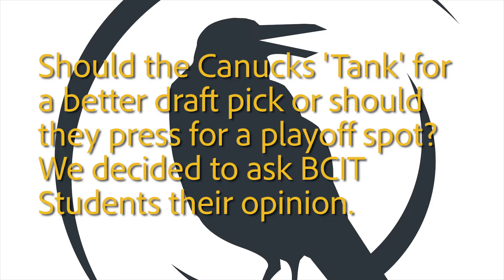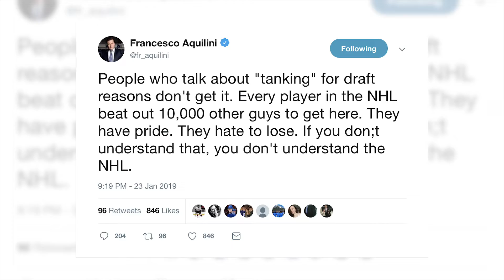Should the Canucks push for the playoffs?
The Canucks are sitting at 52 points, same as this time last year. We asked BCIT students if they they should tank to secure a better draft opportunity.